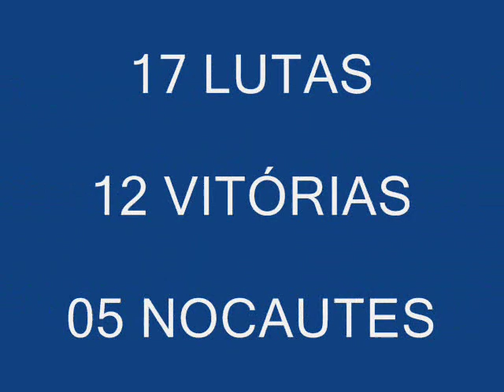JONATAS BERNARDO "ALEMÃO" (A.F.G / NÚCLEO ) ,video photo promo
Video Promo do atleta/treinador Jonatas Bernardo "Alemão" do Centro de Treinamento Alemão Fight Gym - Batatais -SP Muay Thai - Boxe Chinês - Mixed Martial Arts (MMA)